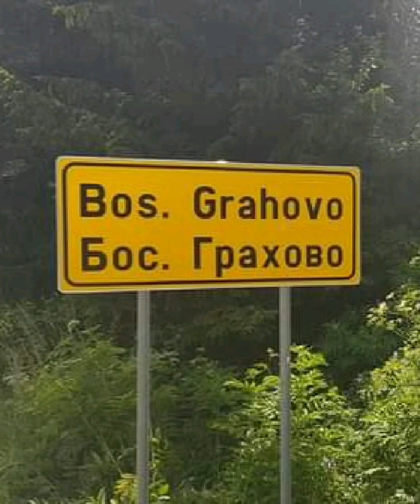(Лазо Пајчин )-Весо Дамјановић